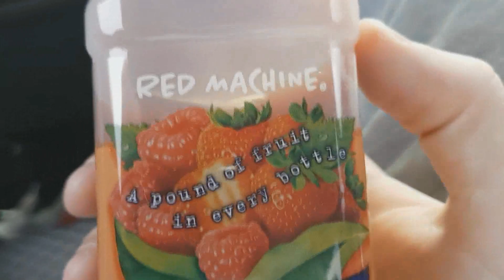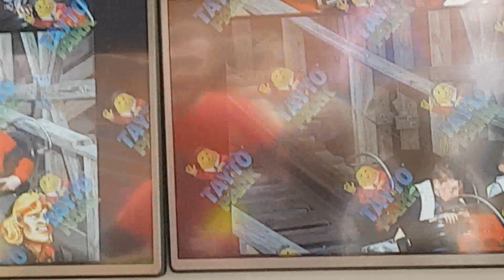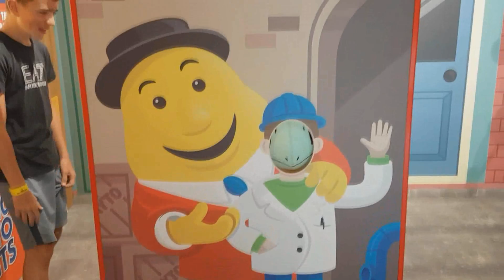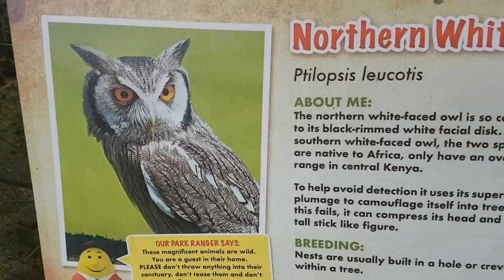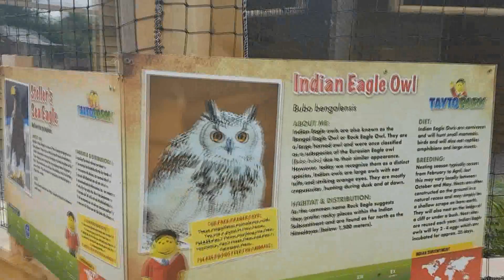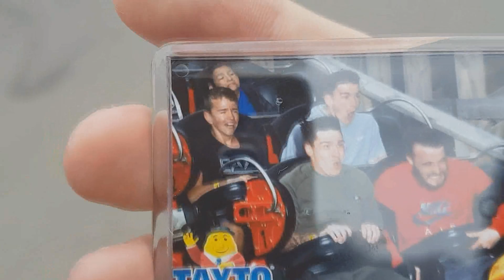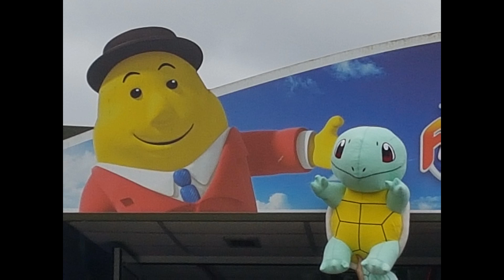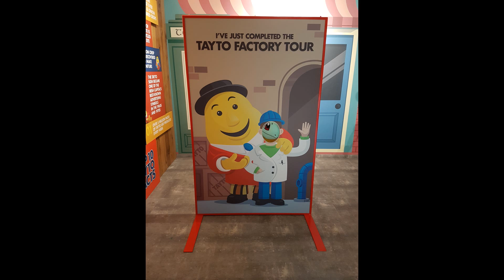TAYTO PARK ft. POKÉMON ! (Vlog no.41)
What a day i caught heeps of pokemon got to chill with all the family, got to go on all sorts of rides to to top off the whole day i got to go to the cinema with me little buddy jacob! Its vlogs like these i will want to watch back on also i promise im not a weirdo the whole squirtle thing was all one big joke lol. I hope you guys enjoyed if so you know the buzz and once again a huge thank you for the growth of the channel i love you all !

Any music used in this video is non copyrighted music. If there are any problems with me using this music please get in contact with me and i will sort it out as soon as possible, thank you :)